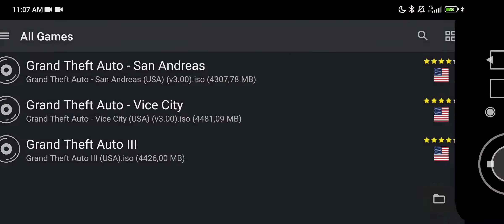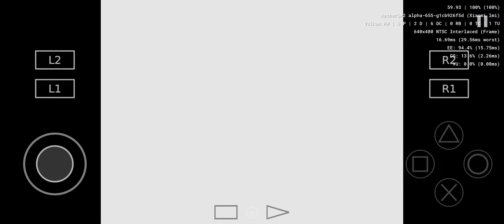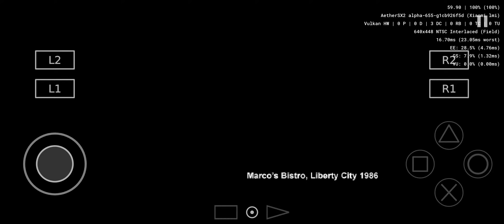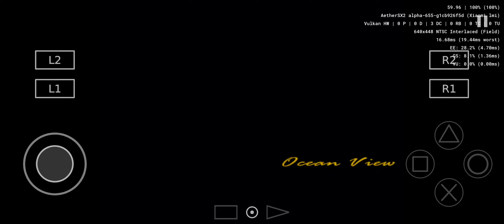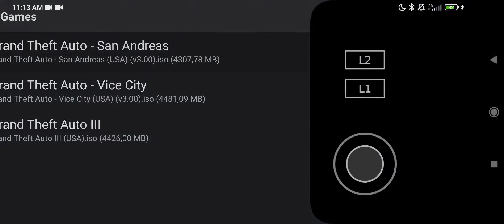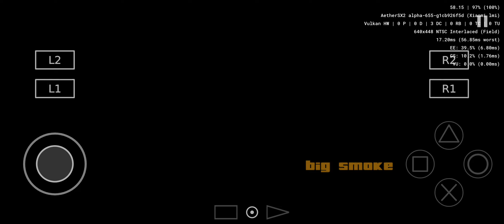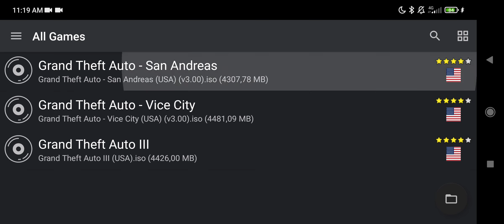AetherSX2 (Beta) GTA 3, GTA Vice City, GTA San Andreas (poco f2 pro/Snapdragon 865)